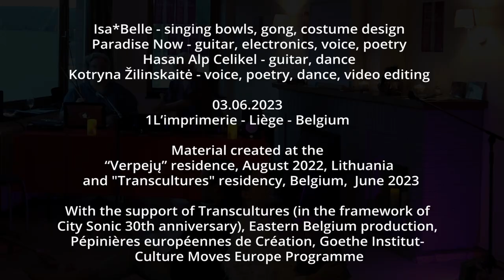Tree Stories. Songs from a vacant apartment | L’imprimerie (Liège – Be)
An excerpt from this multidisciplinary performance (dance, poetry, sound) “in progress” (initiated during a European Pépinières residency by Kotryna Žilinskaitė, Hasan Alp Çelikel  and Paradise Now  in a natural Lithuanian environment in the Summer 2022) inspired by timeless poetry and the mystical power of raw nature embodied by the tree.

‘Tree Stories’ anchors itself in this strong experience through the movement of performers and sound, evoking different times and signs of nature and the ever-changing, adapting world of these life-creating trees.

Isa*Belle  - singing bowls, gongs, costume design
Paradice Now - electronics, guitar, voice, poetry
Hasan Alp Celikel - dance, guitar
Kotryna Žilinskaitė -  voice, poetry, dance, video editing

3 June 2023

Material created at "Verpeju" residency in Lithuania, 2022 and "Trancultures" residency in Belgium, 2023.

With the support of Transcultures (in the framework of City Sonic 30th anniversary), Eastern Belgium production, Pépinières européennes de Création, Goethe Institut- Culture Moves Europe Programme

Jei Jums patiko šis video kviečiame jus PRENUMERUOTI Užiateka TV Youtube kanalą, dalintis šiuo įrašu ir taip palaikyti projektą.